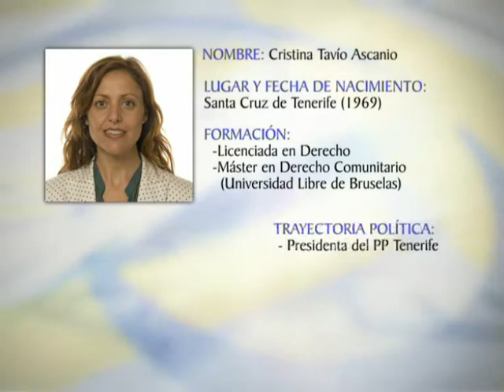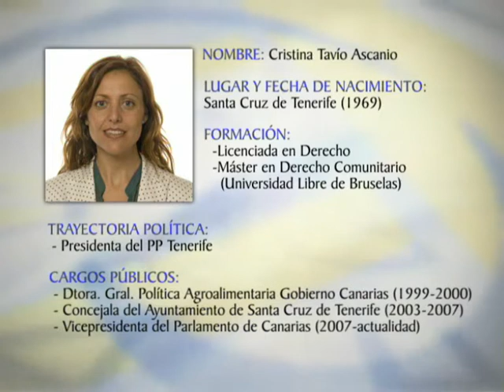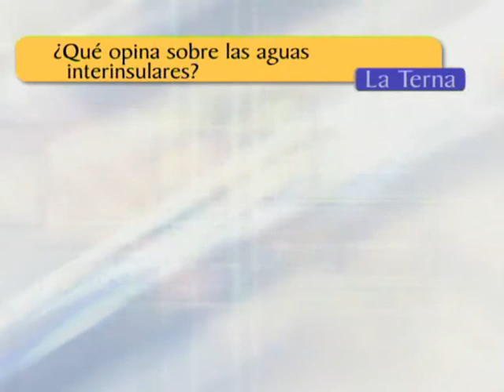La semana del Parlamento 63 Cristina Tavío